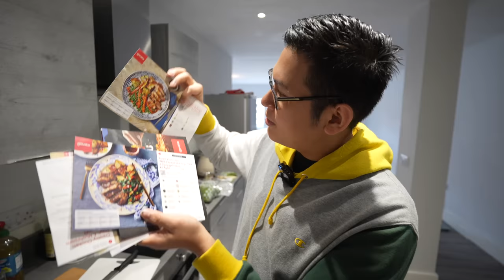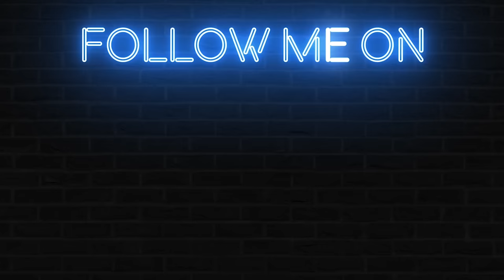A Day In My Life Vlog (Southend On Sea)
I will take you on a journey through my day in Southend On Sea City. First, I'll be showing you how I cook my delicious pasta lunch. After that, I'll be visiting an eye doctor for a routine eye check and to purchase glasses. Finally, I'll take you on a tour of the beautiful Southend On Sea City, showcasing some of its best features and attractions. Join me as I explore this wonderful city and share my experiences with you!